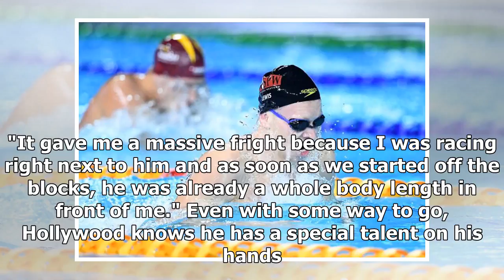Breaking News | Swimming: Commonwealth Games star Lewis Clareburt gets expert help towards Olympic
Breaking News | Swimming: Commonwealth Games star Lewis Clareburt gets expert help towards Olympic goal

The man who coached Aussie swimming great Ian Thorpe will travel to New Zealand in July to work with promising Kiwi star Lewis Clareburt. Clareburt won a medley bronze medal at last month's Commonwealth Games and Doug Frost liked he what he saw. There's no rest for Wellington teenager - not only back in the pool after his Gold Coast success, but also back to reality. "I missed four weeks of uni, so I've had assignments after assignments due," says Clareburt, who is already eying up his next chal...